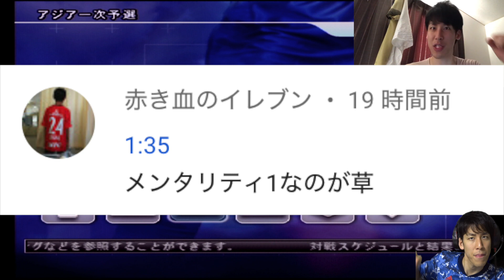小原爽がジーコジャパンを救う #4【衝撃のラスト】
カーソル固定でコハロンがFW小原爽、ぽんPがMF中田英寿を操作して
ドイツW杯優勝を目指します